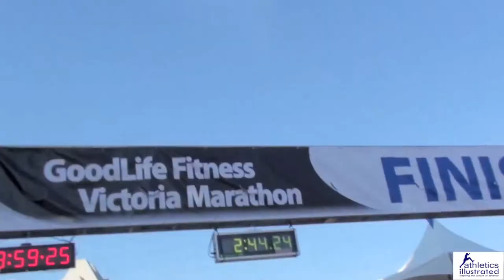Catrin Jones Interview 2013 GoodLife Fitness Victoria Marathon Winner